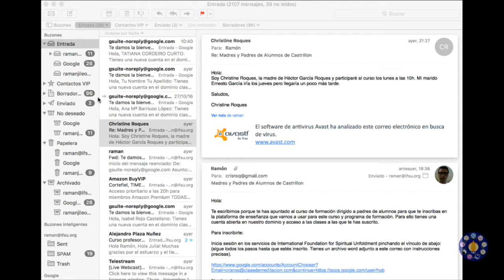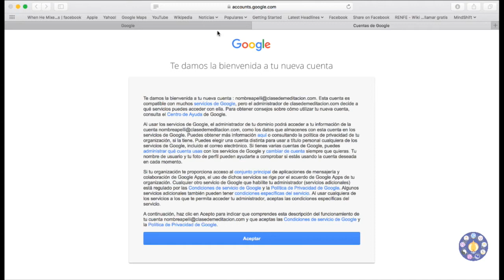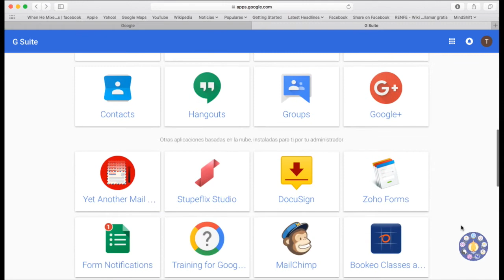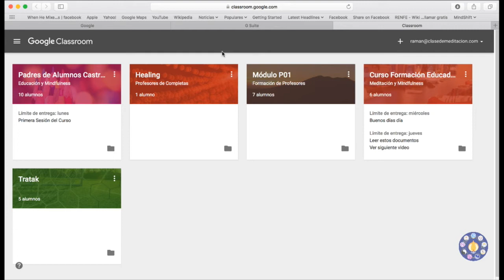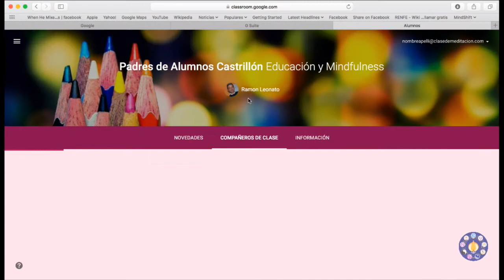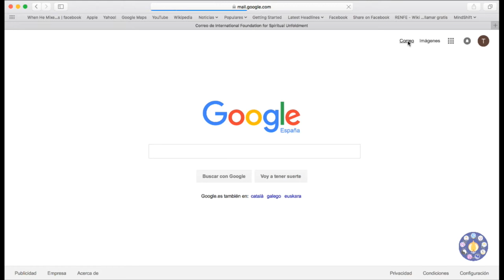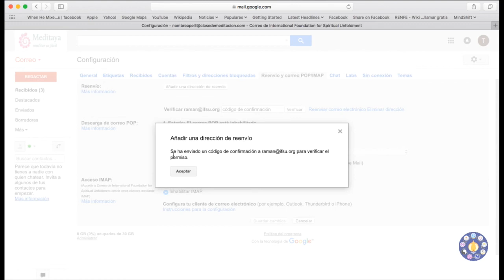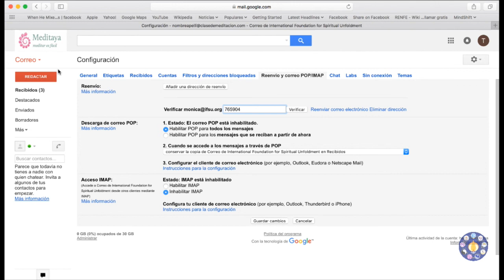Instrucciones para subscribirte a la plataforma de IFSU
En el siguiente video tienes las instrucciones para subscribirte a la plataforma de G-Suite de la Fundación IFSU desde donde te podrás conectar a nuestra plataforma educativa en Google Classroom